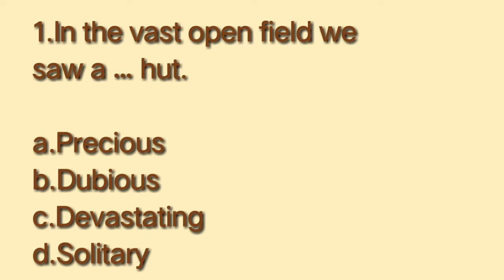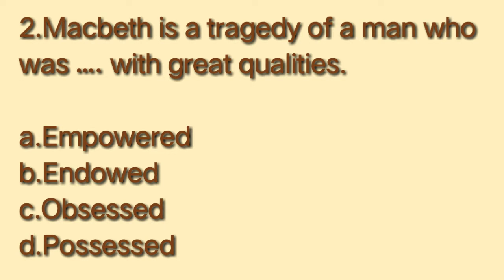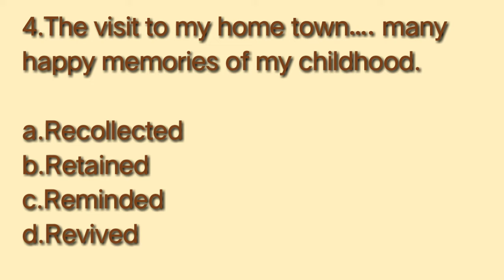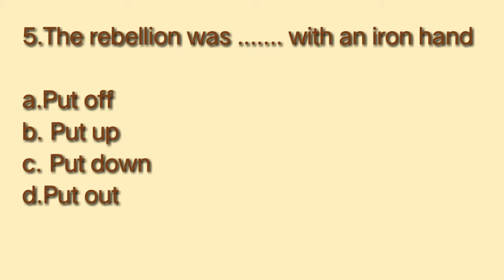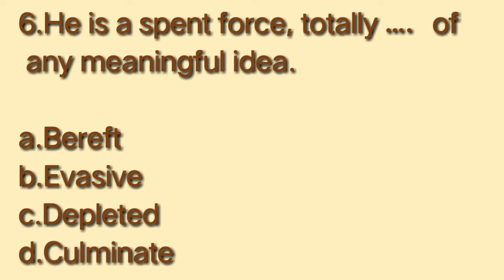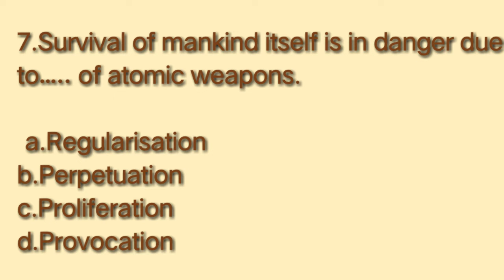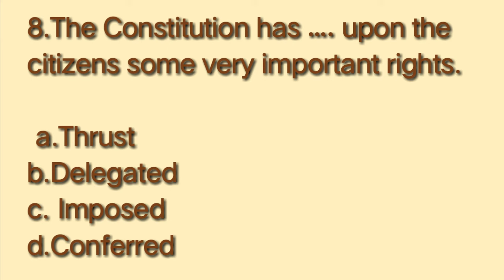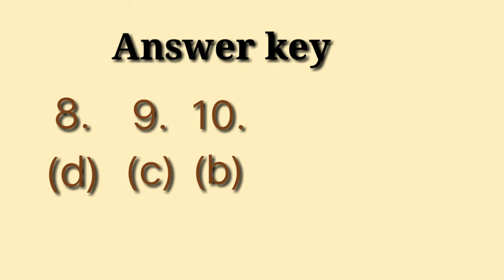भरें सही appropriate words | पहचाने suitable words | important vocabulary | Part-2.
These 10 sentences of 'Fill in the appropriate words' (part-2) are very important for written English. These sentences with their options have been elaborately explained in Hindi to help you understand these sentences in a better way. These sentences are also unmissable for SSC CGL, other SSC exams, SBI PO, Bank clerks, IBPS, Railways, Police, UPSC etc.